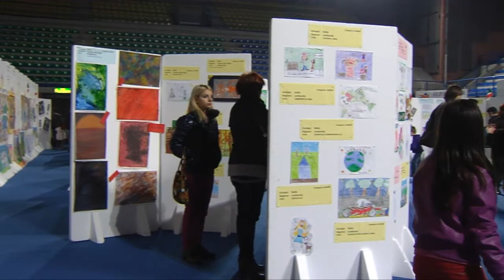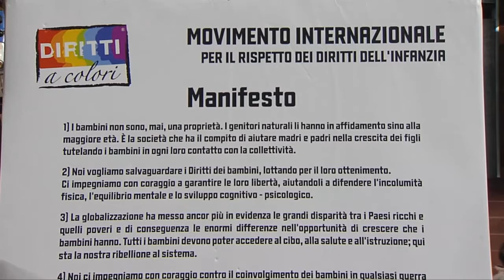Festa Finale - 11° Edizione Concorso Internazionale di Disegno.mp4